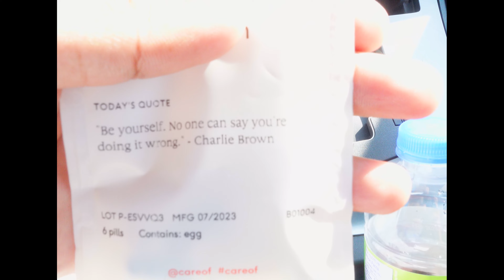Twice the Cheers: Two Birthdays, One Happy Soul, and a Healing Journey 🎂✨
In this vlog, I take the time to bring you into my mental journey while celebrating two of my friend's birthdays!

If you are new here, my name is Nash, and welcome to my journey! Here I will be documenting my life experiences and things I love to do! A bit of art, outings, unboxings, vlogs, hauls, events, etc...

» MUSIC